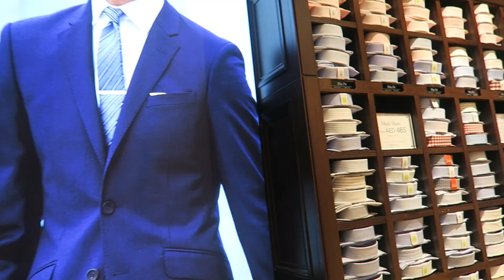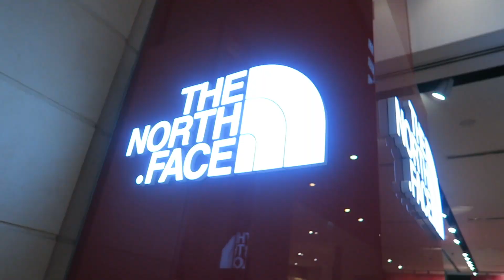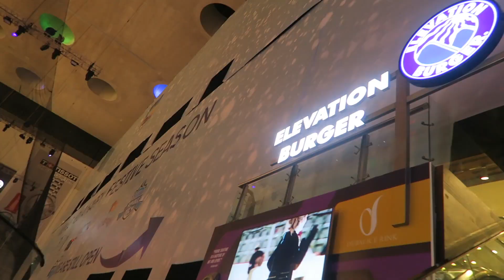LUXURY SHOPPING SPREE IN DUBAI !! | ADIDAS NMD + DJI DRONE ! 🛍💰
So met up with my boys Karim & Omran once more which suddenly became me accompanying them on a shopping spree as a suit, 2x NMD's and a DJI Mavic Pro drone was bought!
Like if you enjoyed & want to see more! :)